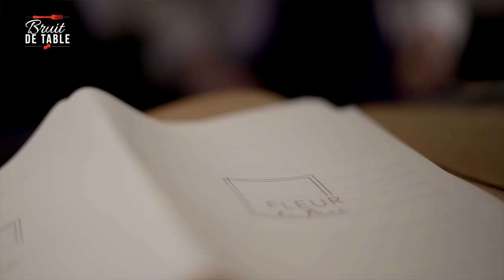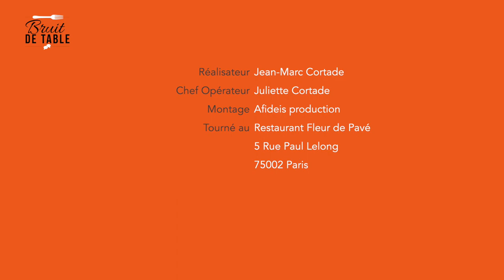Sylvain Sendra [une maison de vérité]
Après Itinéraires, son restaurant étoilé de St Germain, auquel les habitués étaient très attachés, Sylvain a voyagé, bousculé beaucoup de choses et il nous revient avec un nouveau restaurant. Différent. Il a cassé les codes, comme il le dit et se pose des questions sur la façon de concevoir et de recevoir « comme à la maison ». Propos…

Réalisation : Jean-Marc Cortade
Chef opérateur : Juliette Cortade
Montage : afideis production

Tourné au restaurant Fleur de Pavé
5 Rue Paul Lelong
75002 Paris